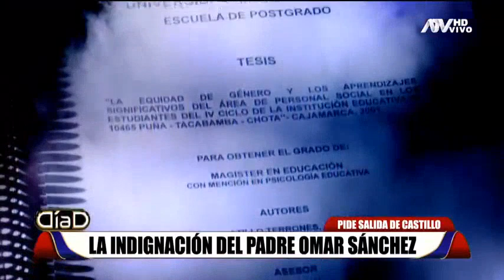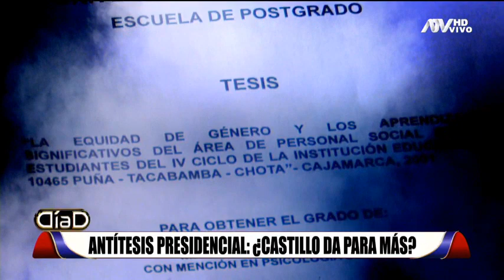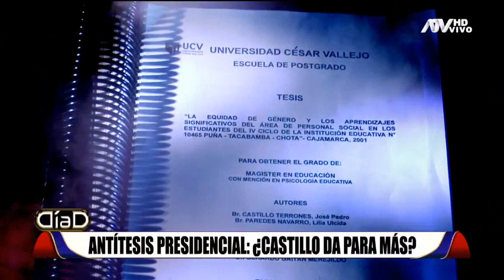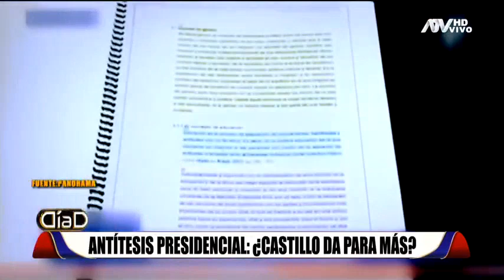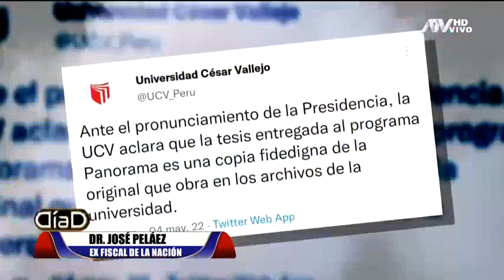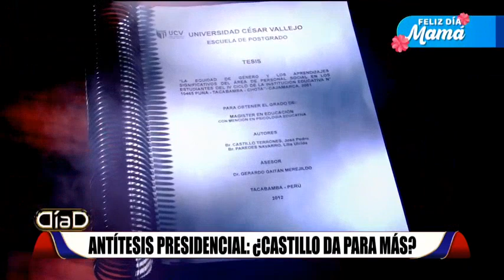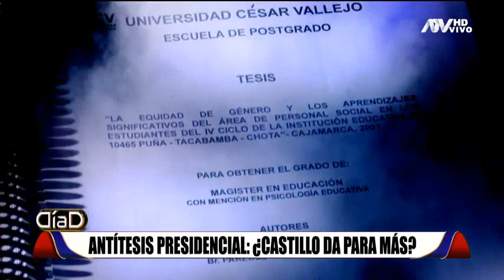Anatomía de un plagio: La investigación fiscal contra el presidente Castillo y la primera dama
El Jefe de Estado es investigado por la Fiscalía por plagio agravado. El mandatario no tiene cuadros solventes y profesionales para su gestión.